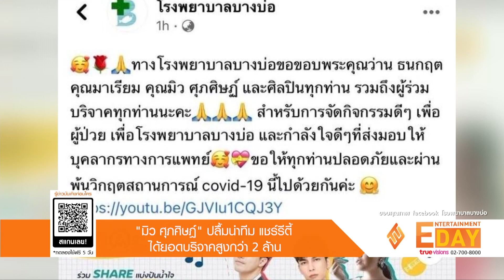"มิว ศุภศิษฏ์" ปลื้มนำทีม แชร์รีตี้ ได้ยอดบริจาคสูงกว่า 2 ล้าน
Entertainment Day_120564

เรียกได้ว่าปังสุดๆ สำหรับกิจกรรม ShaReTy (แชร์-รี-ตี้) ที่ มิว ศุภศิษฏ์ จัดขึ้นในช่วงเย็นวันที่ 8 พฤษภาคมที่ผ่านมา กิจกรรมในครั้งนี้หนุ่ม มิว ได้ชวน ว่าน ธนกฤต และ มาเรียม มาร่วมไลฟ์ดนตรีเพราะๆผ่านช่องยูทูปเพื่อสมทบทุนบริจาคช่วยเหลือผู้ป่วยโควิด-19 แถมยังมีเพื่อนพี่น้องศิลปินที่สนใจเข้าร่วมกิจกรรมดีๆ ในครั้งนี้ ได้ส่งคลิปเชิญชวนให้ร่วมบริจาคและคลิปการแสดงในรูปแบบ GUEST FROM HOME มาร่วมแจมอีกเพียบ  ใช้เวลากว่า 3 ชั่วโมง เต็ม และแน่นอนว่า ได้กระแสตอบรับจากแฟนคลับดีเหมือนเช่นเคย

เพราะทันทีที่เริ่ม ไลฟ์ ก็ขึ้นเทรนด์ทวิตเตอร์อันดับ1 ไทยแลนด์ทันทีและยังติดเทรนด์อันดับ1ในอีกหลายประเทศ พร้อมมียอดผู้เข้าชมการแสดงสดสูงถึงเกือบแสนคน และที่สร้างความยินดีแก่ มิว ศุภศิษฏ์, พี่ว่าน และมาเรียม สุดๆก็คือยอดบริจาคที่หลั่งไหลมาจากทั่วทุกมุมโลก เพราะแฟนคลับ มิว ศุภศิษฏ์ ในต่างประเทศก็ได้ร่วมบริจาคเข้ามา
อย่างมากมายรวมกับยอดบริจาคของแฟนคลับไทย ทำให้ยอดบริจาคทั้งหมดสูงถึง 2ล้านบาท เลยทีเดียว

โดยเงินทั้งหมดได้โอนตรงไปยังบัญชีของโรงพยาบาลบางบ่อและโรงพยาบาลนภาลัย เพื่อสมทบทุนบริจาคช่วยเหลือผู้ป่วยโควิด-19 เรียกได้ว่างานนี้ มิว ศุภศิษฏ์ เป็นปลื้มและอิ่มใจสุดๆ ที่ได้ส่งกำลังใจให้แก่ทีมหมอ พยาบาล และบุคลากรทางการแพทย์ทุกท่าน ด้วยการส่งมอบความสุขผ่านเสียงเพลงไพเราะและยังสามารถสมทบทุนบริจาคช่วยเหลือโควิด-19 ในยามวิกฤตเช่นนี้ได้ เรียกได้ว่าอิ่มบุญ และอิ่มใจ ทั้งผู้มอบเสียงเพลง และผู้ร่วมบริจาคกันเลยทีเดียว